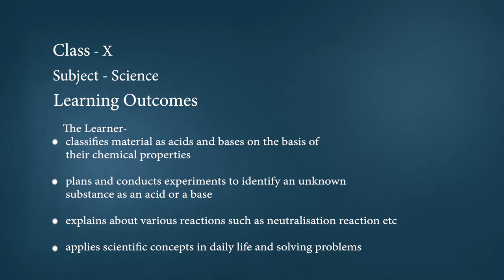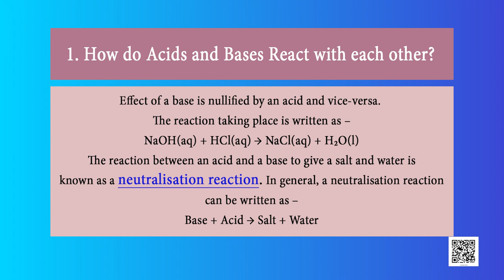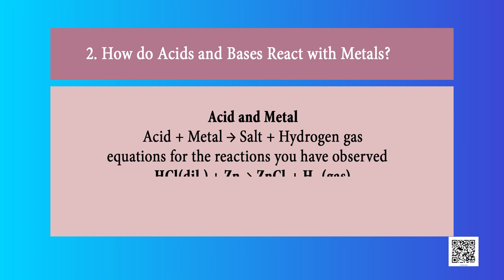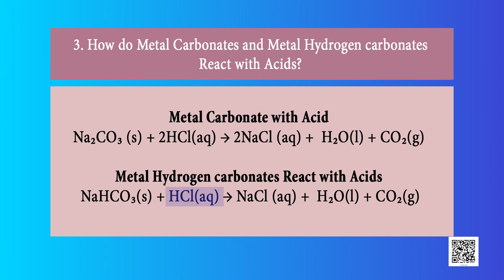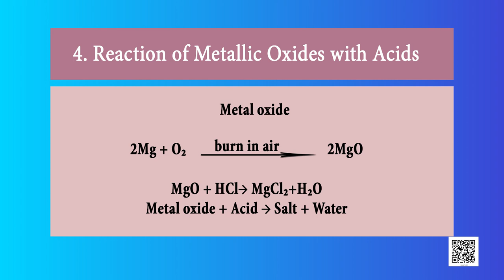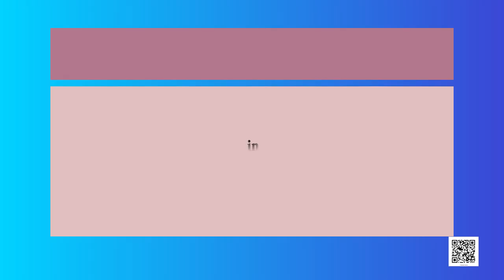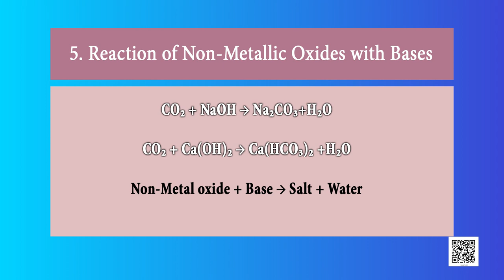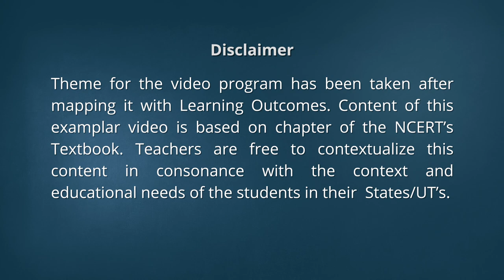Class 10 Science: Ch 2: Acids, Bases and Salts, -II